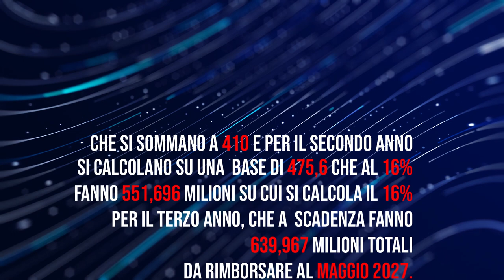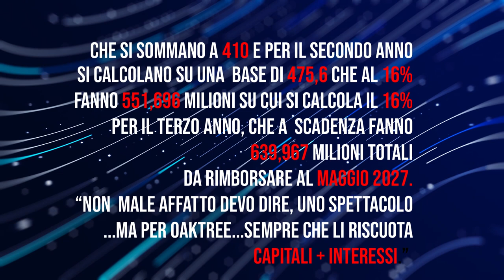ZHANG, FAVOLA DEL RIFINANZIAMENTO, DA 275 DIVENTEREBBERO CIRCA 640 MLN DA RESTITUIRE! E LE GARANZIE?